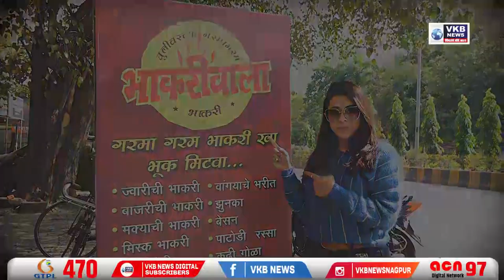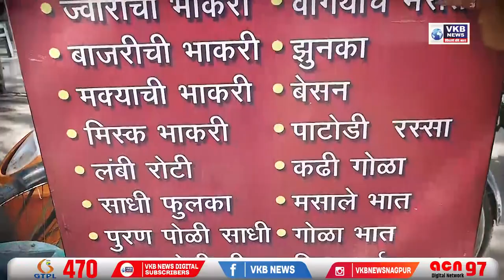BHAKARIWALA _ महाराष्ट्रियन थाली 60Rs - Episode 2 - FOODनामा